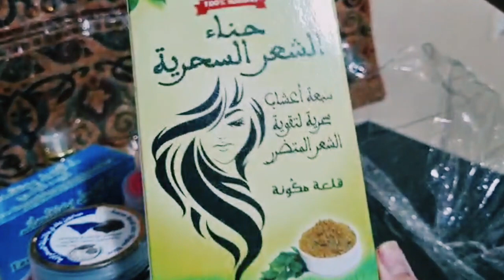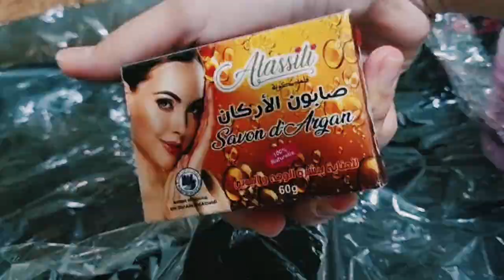CERITA CUACA DI HARI MINGGU LANJUT UNBOXING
Selamat menyaksikan  video CERITA CUACA DI HARI MINGGU LANJUT UNBOXING Semoga Berkenan
Terimakasih